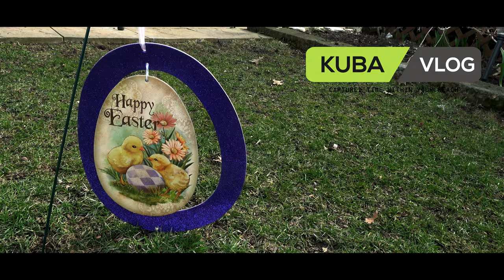Easter Egg Hunt